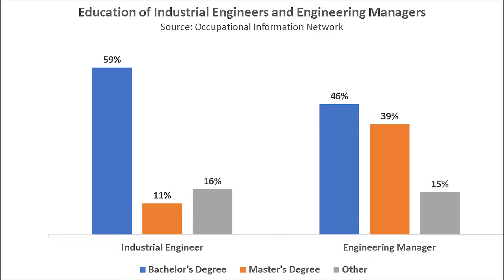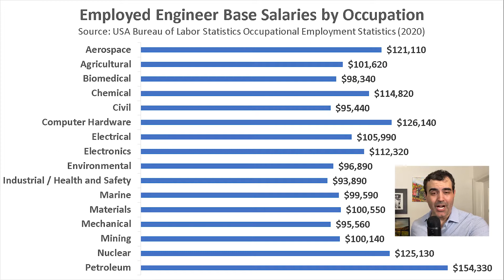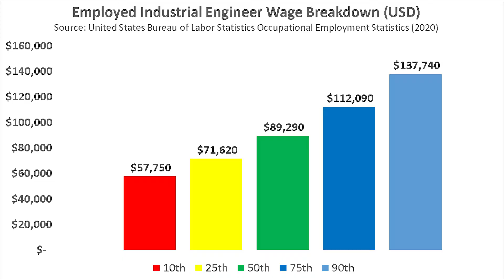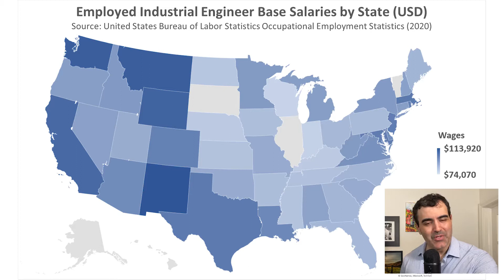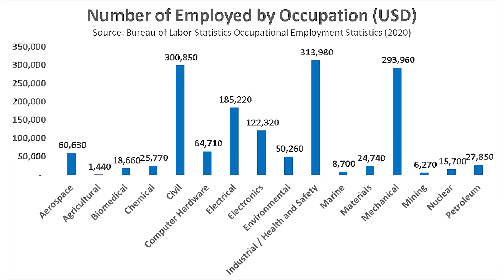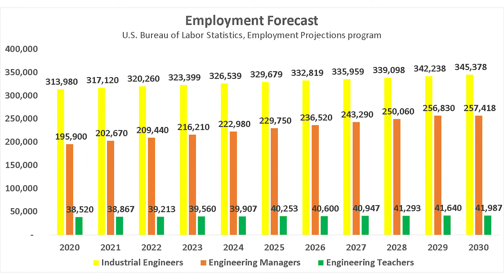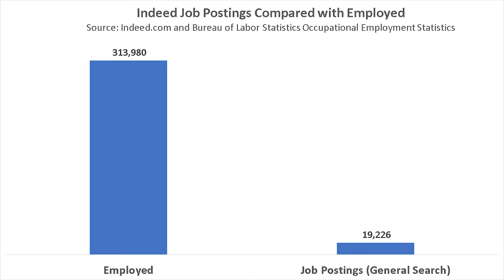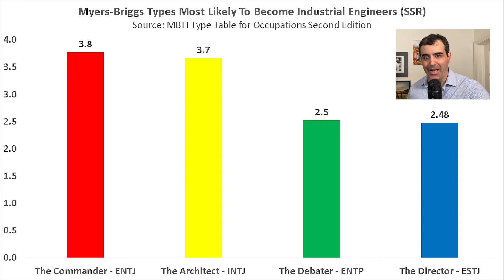Become an Industrial Engineer in 2021? Salary, Jobs, Education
//Discover Your Dream Career Course (Coming July 1, 2021)

Become an industrial engineer in 2021? Industrial engineers turn complex processes into easy ones so that other people can understand them and work with them. They also develop systems that help companies save time, money, and energy.

For instance, companies wouldn't have been able to produce more products in a short time through production machinery if industrial engineers hadn't existed.

Should you be an industrial engineer? Let’s find out through these questions:

What is the average salary of an industrial engineer?
What is the job market like for industrial engineers? Would it be hard for you to get a job?
What kind of education do you need to become an industrial engineer?

Industrial engineers' responsibilities revolve around systems, processes, and structures, so you must be the type of person who is organized, orderly, and analytical if you want to enter the field.

Good communication skills are also important. You have to have the ability to share your thoughts and observations on the current system with other people, like the business executives, in a way that they will understand.

According to the MBTI Type Table for Occupations, the majority of industrial engineers have an ESTJ personality type. ESTJs (The Director) are conscientious, ethical, and philosophical. They are good leaders as they don’t run away from problems and practice what they preach.

ENTJs. ENTJs (The Commander) are also good leaders and very determined. They are strategic and logical, and they use their strong intellect to achieve their goals. They love challenges.

People who have these personality types also tend to become industrial engineers:

According to the Occupational Information Network, among the industrial engineers:

59% have a bachelor’s degree
11% have a master’s degree
16% either have a doctoral degree or other degrees or have earned certifications
Based on the data, more than half of the industrial engineers only have a bachelor’s degree. That’s not the case for engineering managers.

39% of the engineering managers have a master’s degree. That’s 28% more than industrial engineers.

🧑‍🚀 My blog and business are powered by Kajabi!